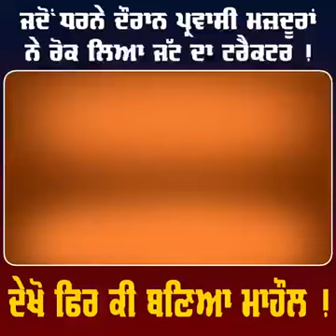viral viralvideo entertainment reels trending news punjabinews ludhiana ytshortsindia #